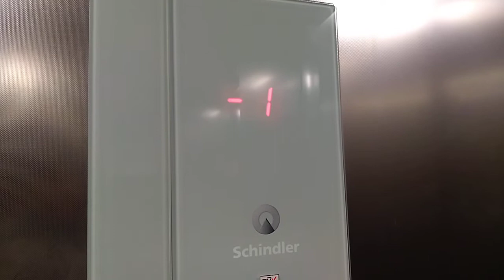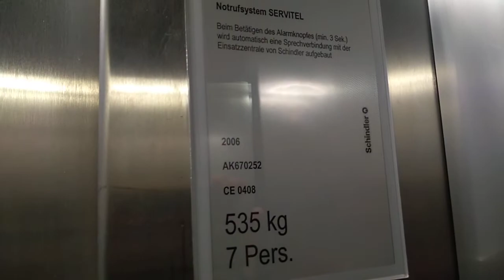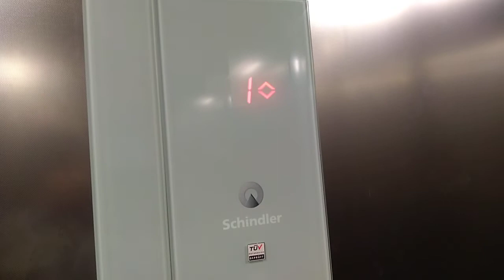2006 Schindler MRL traction elevator @Hintergasse 2, Mittersill, Austria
Schindler 3300 MRL Aufzug von 2006

Schindler 3300 elevator from 2006

Location:

Hintergasse 2, Mittersill, Austria

Elevator informations :

Brand/Marke: Schindler
Year of built/Baujahr: 2006
Serial number/Seriennummer: AK670252
Capacity/Nennlast: 535 kg or 7 Persons
Type: MRL traction
Floors served/Stockwerke: 4 (-1,0,1,2)